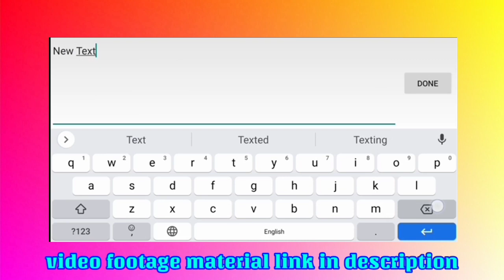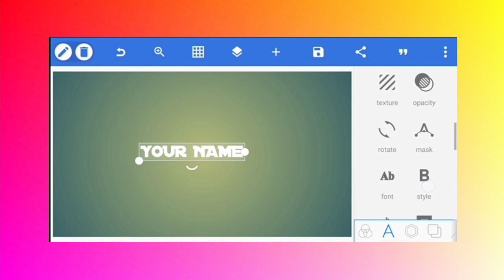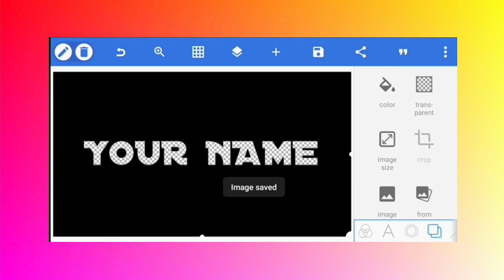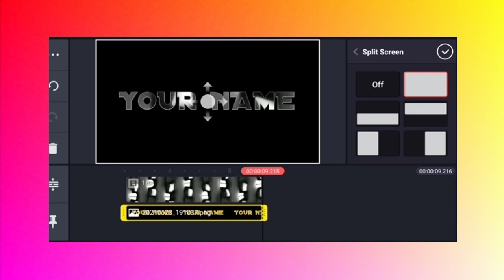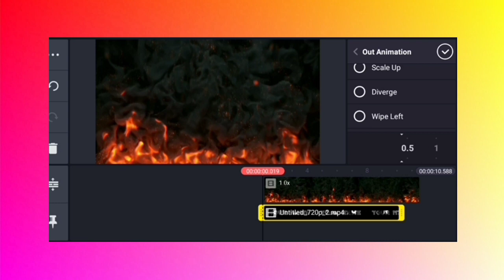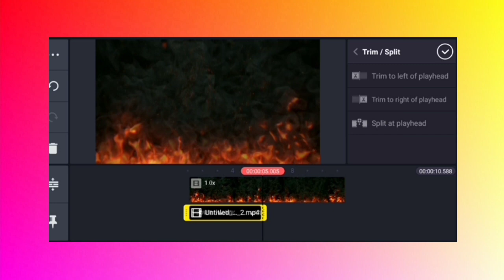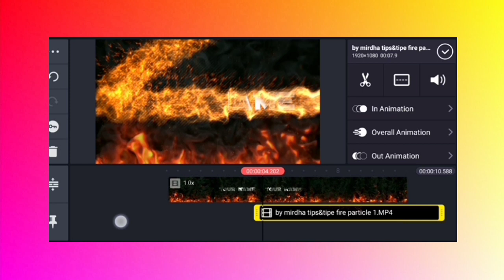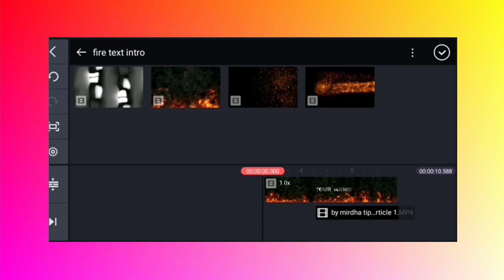Fire Intro In kinemaster | Tutorial Of PixelLab & Kinemaster | Copyright Free Intro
Hi Dear friends, I am JASHIM UDDIN AHMED. I am so glad to see you in " Mirdha Tips " YouTube Channel. Joined 11 Aug 2020. In this channel I am trying to share different types of tutorial, tips, tricks etc. In future I will share many more videos to learn Computer Networking, Photoshop,Kinemaster,Web Design and Development, WordPress, Video Editing, Microsoft Office, Freelancing or Outsourcing etc. If you think this channel is helpful for your career please do not forget to subscribe my channel.